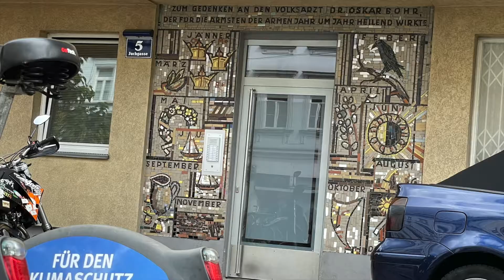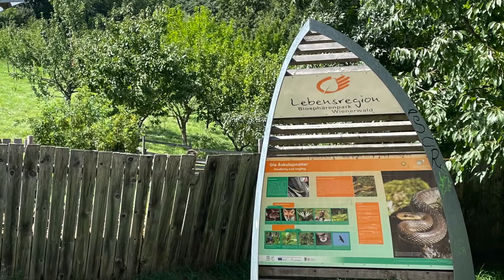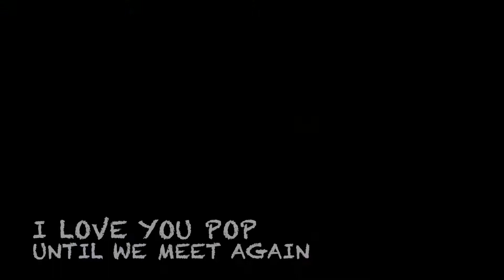A forrest walk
Finally some time outside the city.